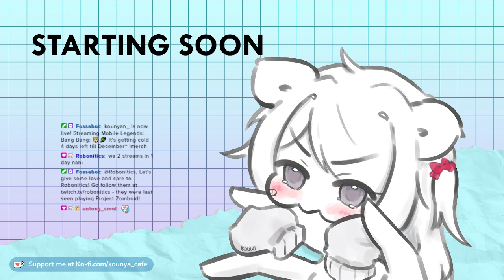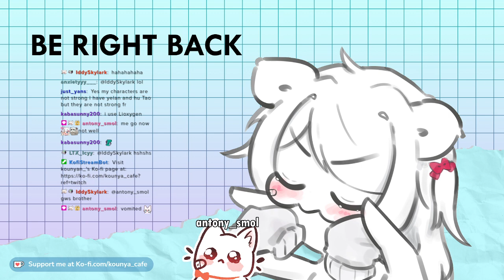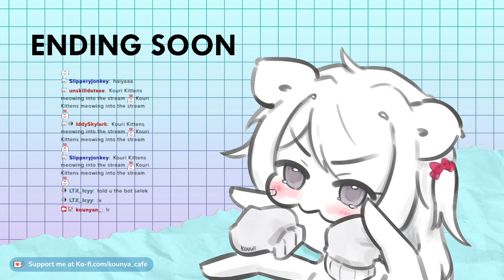【26/11/2023】🐱🌿 Road to Mythic Weekly MLBB with viewers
Mobile legends together